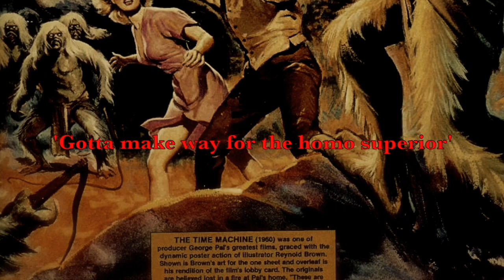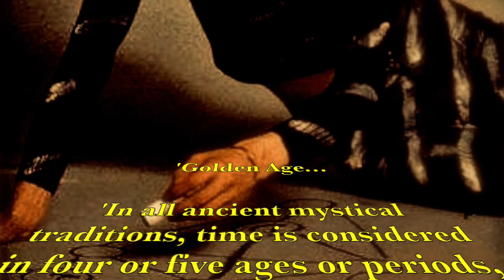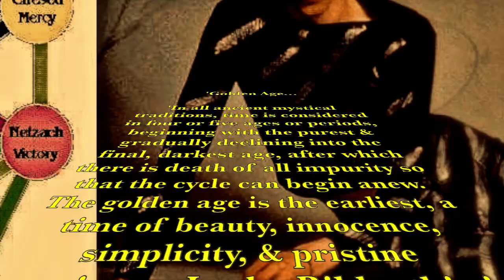The Golden Age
'Hermetic Order of the Golden Dawn...

The original Hermetic Order of the Golden Dawn was a magical fraternity founded in London in 1888 by Dr. William Wynn Westcott and Samuel Liddell MacGregor Mathers, which ceased to exist under that name in 1903 but which continued under at least two spin-off organizations, the Stella Matutina and the Alpha et Omega, as well as a renamed faction headed by Arthur Edward Waite that underwent further splits. According to Liber LXI, the A.'.A.'. system of Aleister Crowley and George Cecil Jones was also a reformed perpetuation of the Golden Dawn order.

One of the conditions of initiation in the original "Hermetic Order of the Golden Dawn" was that inductees were obligated to keep the actual name of the group secret. Advertisements called the group "Hermetic students of the G.D." While "Golden Dawn" is often used to describe the entire organization and magical system of the participants, it was properly only the name of the Outer Order, in which aspirants were initiated through a series of degrees using Freemasonic techniques amplified through Hermetic and occult symbolism and doctrines. Actual magical practices were reserved for the adepts of the Inner Order, which employed predominantly Rosicrucian symbolism, and was called Rosae Rubeae et Aureae Crucis.'

Influences on Golden Dawn concepts and work include freemasonry, theosophy, Eliphas Levi, Papus and medieval grimoire magic. The synthesis of these influences into a system of practical ritual magic was largely through the work of Mathers, who at times was teaching things he had discovered only days or hours before.

The "Golden Dawn," as it is commonly referred to, was probably the single greatest influence on twentieth-century western occultism. While it existed, it was the focal point of the (re-)development of magical thinking in Europe. In it, most concepts of magick and ritual that have since become core elements of Thelema, Wicca, western mystery schools and other forms of magical spirituality were synthesized. Even the supposedly de novo Chaos magick pursued by the magical order of the Illuminates of Thanateros is arguably indebted to Golden Dawn magic, and the latter remains the spiritual core of nearly all of the more ceremonial branches of western magic.

In its heyday, many cultural celebrities belonged to the Golden Dawn. Some well known members include:

Algernon Blackwood
Aleister Crowley
Florence Farr
Maude Gonne
Arthur Machen
Pamela Colman Smith
A.E. Waite
William Butler Yeats
Charles Williams
Allan Bennett
Gerard Encausse [Papus - the man responsible for distributing the Protocols Of The Elders Of Sion]'